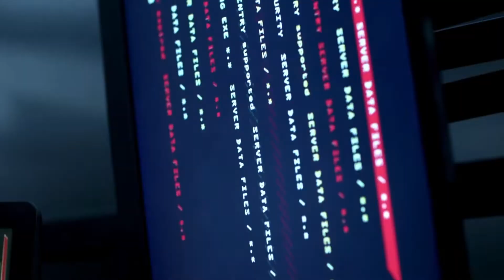Circles (Post Malone) X When I'm Gone (Katy Perry & Alesso) X Girl Like Me (Shakira) - GStar Mashup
When Circles Are Gone - DJ GiangStar Mashup (No 70)
Vocal tracks:
   * Circles (Post Malone)
   * Girl Like Me (Shakira & BEP)
   * When I'm Gone (Katy Perry & Alesso)
Instrumental track: When I'm Gone (Alesso & Katy Perry)

**Follow me on: IG & FB @djgiangstar